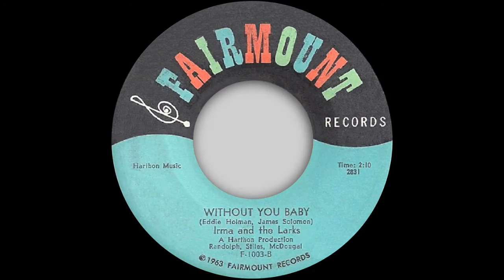Irma And The Larks - Without You Baby - Fairmount (NORTHERN SOUL)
Click on the 'SHOW MORE' link below to see additional content in the video description

FURTHER INFORMATION
Irma and The Larks were a US group from Philadelphia, PA.They recorded a few masters independently, two of which were released on Harthon label co-founder Weldon Arthur McDougal's own Priority label in 1963 - "Don't Cry"/"Without You Baby." They were quickly reissued on Fairmount, a subsidiary of Cameo/Parkway, but failed to take off. Irma Jackson departed and Jackie Marshall returned to do lead chores.

➡️ MEDIA TAGS